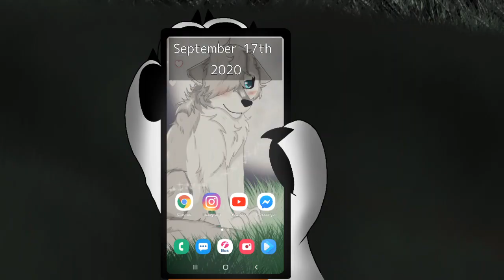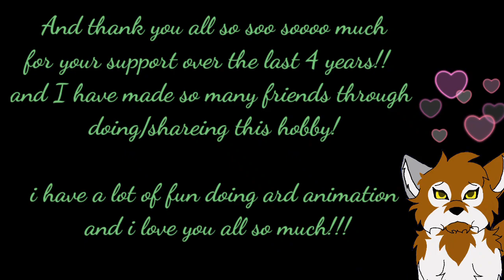Happy 4th Birthday Edward // 4th YouTube Anniversary // HandClap AMV/PMV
Today is my OC Edwards Birthday :D yayyyy which is the day I started doing animations on YouTube!!! The first video of Edward I had to delete due to copyright music XD but the original and first animation of his is here
Blood warning though**

It's has now been 4 years!!! And OMG its been an absolutely amazing 4 years!! I've met so many amazing people who like the same hobbies as me, I've had the opportunity to draw everyone else's unique OCs and I've made some really amazing friends! (and even met one of these awesome people Irl too :D)

I will be keeping this up for even longer!! I won't ever quit it because this is what I enjoy so soo much!! And I promise I'm going to improve more and more at my art and animation (and escape flipaclip at some point too XD)

This is Why Edward is so special to me :) he marks the day I started doing what I love and the day I came out my shell a little and started to be more social and talking with everyone :D
Although Edward is shy and mostly reflects me as a person, I feel I'm a lot more confident now :D and this floofy coffee/cookie addicted, shy and innocent OC helped me with that :D

I'll brave it and do a story time video one day cuz I could waffle on for a while haha xD

Anyway this is for all of you :D I'm sorry I couldn't fit everyone on to the last picture :D I'm gonna try and make next year's even bigger XD but these are all the beans that have been so so soo supportive, kind and inspirational to me over the last 4 years and the last picture is a big shout out and thank you to all of them :D

*I'll find everyones links and stuff later* but I hope you all like it :D

Beans Featured at end

Little_star_4
Astralkandere
Fionn Cyborgfox
Willowy
Madrexdino_rubybakugo
NightFang
TheWolfIsDead/FlashMachine
EmoXWolf
XSmol_Dinox
Virashivashi
NukaFireIce
Blue.whisper.wolf
Wit.tlemeowingtondraws
Cinderstorms
WolfAnimationStudios
LeeCutie
Lil Apple
Daxlex
Jessica_art.place
Skydancer_04
Raspberry Rose Art
Xx.Sherra wolf.xX
Alphaflower
The Virus
Wulpi
Kim.Owo.Art
Flare
Korn Wolves

Im also sorry its a bit rushed XD I clicked in like 6 days ago that the anniversary was coming up and rushed to create this.. I no longer have feelings in my arms xD

Im gonna take a break from art for a week or so until my arm stops hurting xD

Song
Handclap by Fitz and The Tantrums

Programs Used

Kinemaster for Camera panning, video editing and effects
IBISPaint X for Still drawings

Deviant Art - lonewolfieee